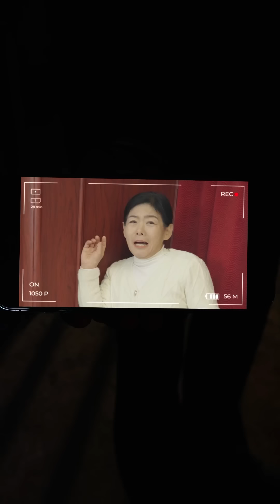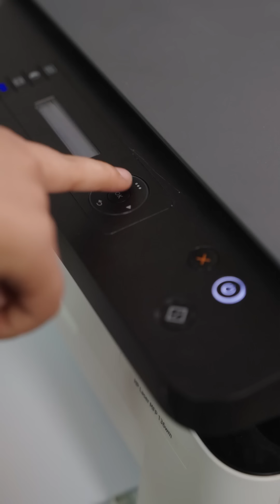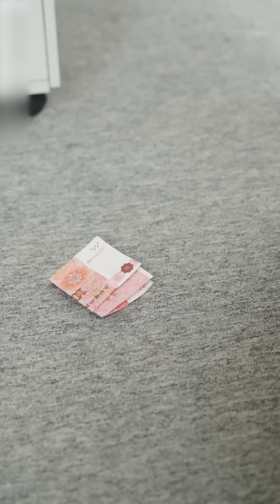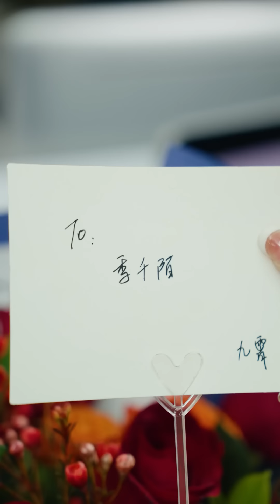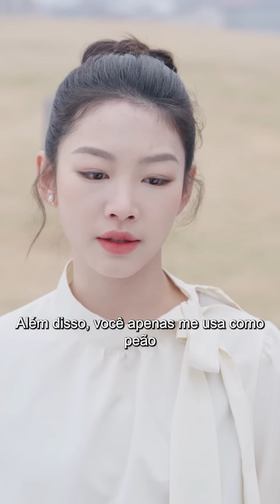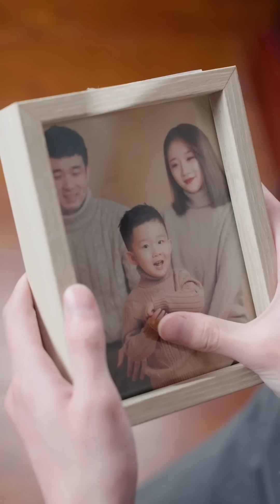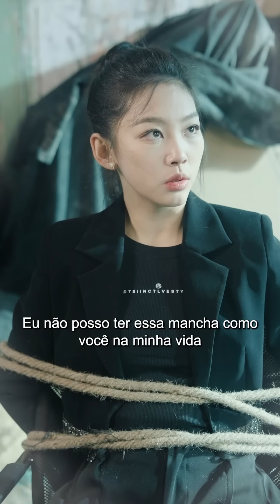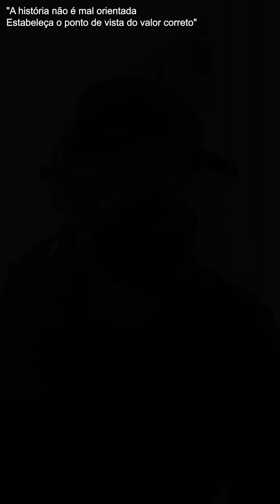【Multisub】Ela é uma garota rica que foi traída por uma babá cruel. O CEO a reconheceu 20 anos depois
📽️【Verdadeira Princesa, Bela e Destemida】【Completo】
Teatro Maravilhoso
A mais recente série de TV ~ popular ~ mais quente ~ mais legal ~
[O único canal que requer assinatura]
Todos são bem-vindos para se inscrever! 🥰

Os mais recentes, mais completos, mais populares e rápidos ~ artigos legais ~ peças curtas ~